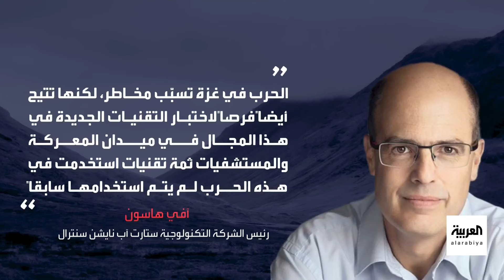العالم الليلة | إسرائيل تقصف مواقع لميليشيات إيرانية بريف دمشق.. وغالانت: سنعيد الأمن لشمال إسرائيل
العالم الليلة | المرصد: إسرائيل قصفت مواقع لميليشيات إيرانية بريف دمشق.. وحماس: مفاوضات باريس قد تؤدي إلى مخرج من الحرب.. وغالانت: سنعيد الأمن لشمال إسرائيل عسكرياً أو سياسياً.. وواشنطن وموسكو على طرفي نقيض من توترات مولدوفا